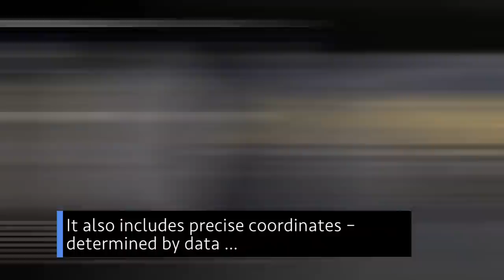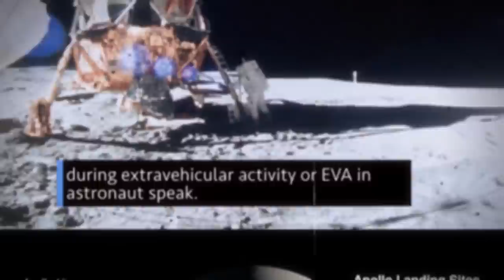The First Commercial Moon Landing Service Providers on This Week @NASA – May 31, 2019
The first commercial robotic lunar landers to support our Artemis program, discussing our exploration goals, and a breakdown of the Apollo Moon landings … a few of the stories to tell you about – This Week at NASA!

This video is available for download from NASA's Image and Video Library